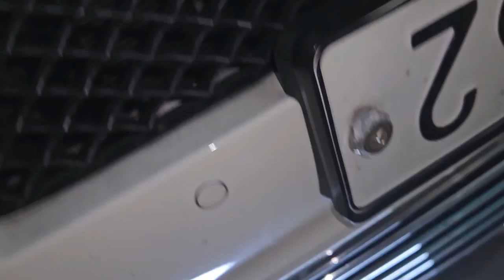(466) "바닥"에서 듣는 벤츠 M272 엔진소리(2023.08.09)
◇ 벤돌이 커피후원 ▶ 국민은행 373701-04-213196  김OO